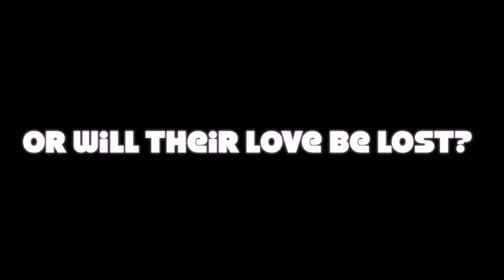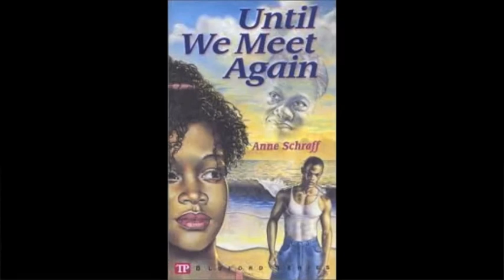Until We Meet Again.m4v